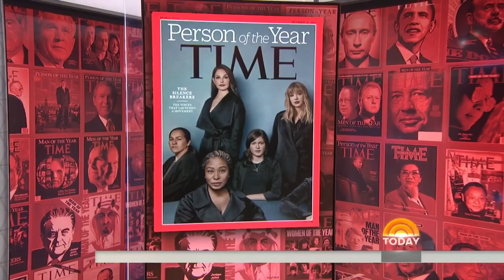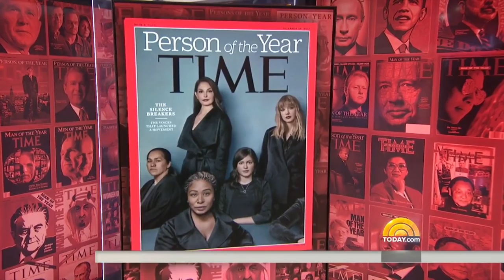TIME Person Of The Year Revealed: The Silence Breakers | TODAY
Edward Felsenthal, editor-in-chief of TIME, joins TODAY to reveal the magazine’s pick for its 2017 Person of the Year: the Silence Breakers who launched the MeToo movement. “This is the fastest social movement we’ve seen in decades,” Felsenthal says.